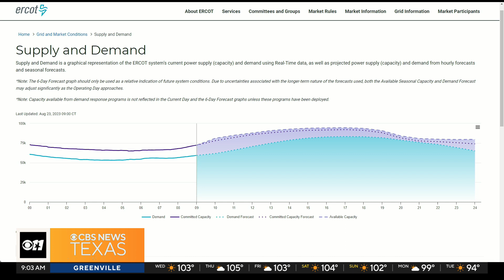Ercot issues another weather watch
Ercot has issued another weather watch until Sunday on account of lower reserves and potentially record-breaking demand for electricity.